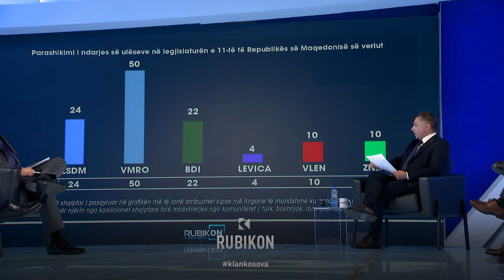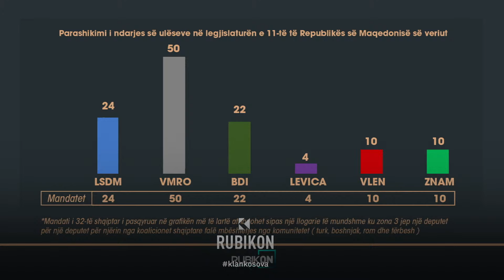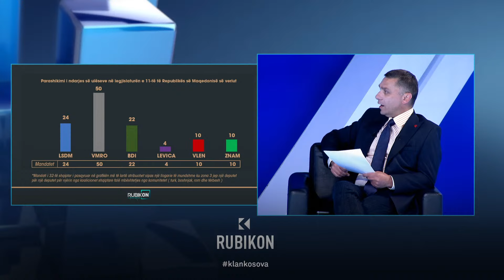Sondazhi PIPOS: 51.3% e të anketuarve e shohin punën e BDI-së si pozitive, 19.7% si negative